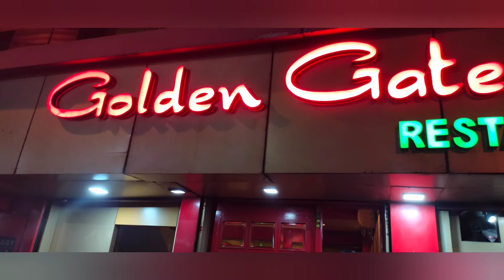SPECIAL BIRTHDAY TREAT FROM UNCLE AUNTY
No copyrights intended. The music in this video is not owned by me.